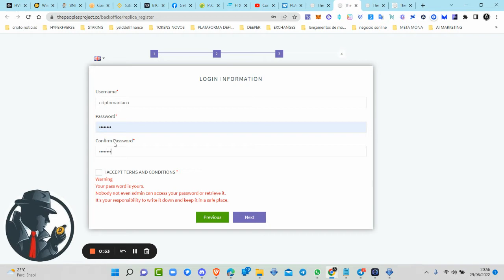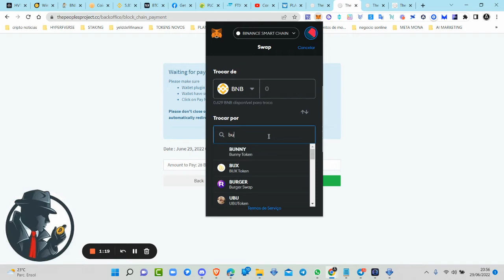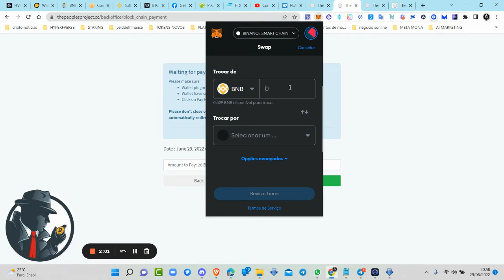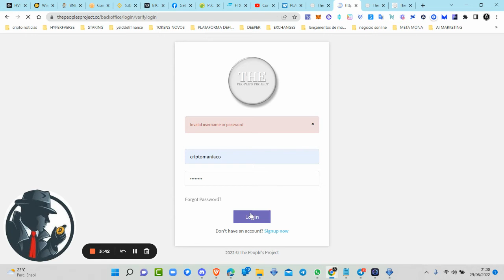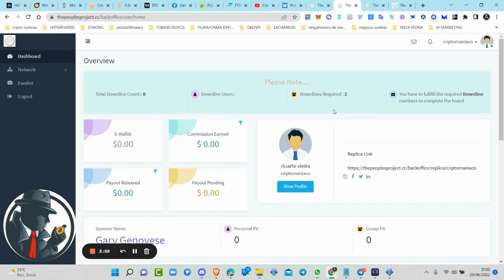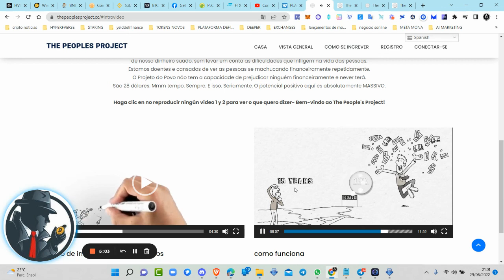O projeto do Povo ESTÁS PREPARADO?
Intro music criada por Zé Tó Lemos

GRUPO FACEBOOK:

Paga me um cafÉ atravÉs da Moeda da  Tron:
TPrAs1w2jTS5i5WsqYWpHMwrNaDX2vQNqN

▲ ▲ ▲ MUITO IMPORTANTE ▲ ▲ ▲